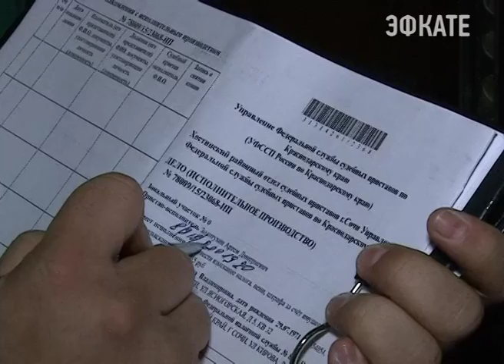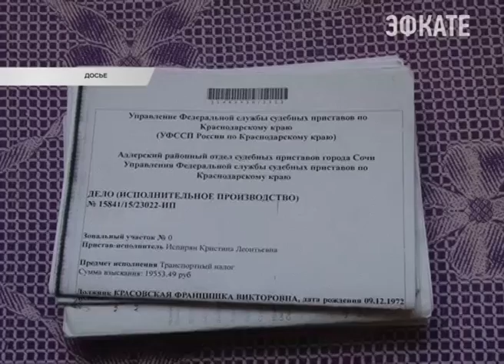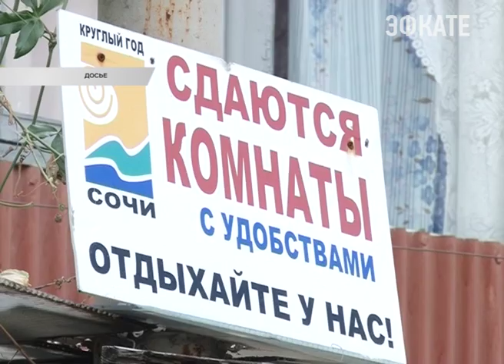В Сочи прошел очередной рейд по налогам. Новости Сочи Эфкате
Судебные приставы отправились в дома тех сочинцев, которые систематически не оплачивают налоги на транспорт, имущество и землю. В первую очередь стучались в двери тех, кто уже накопил задолженность в несколько десятков тысяч. И таких в Сочи немало.
Сочи. Новости.
Телеканал Эфкате.